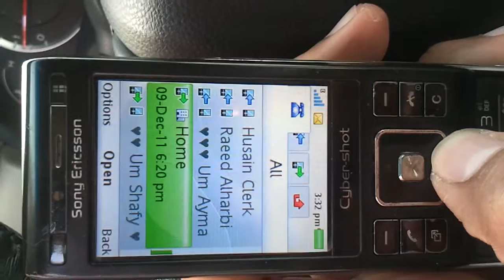My mobile just lost it :-)